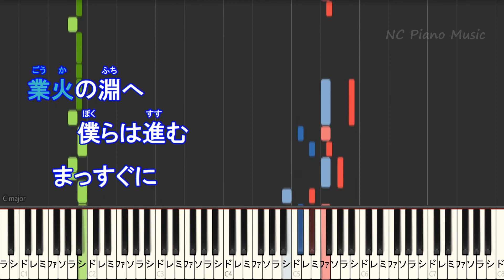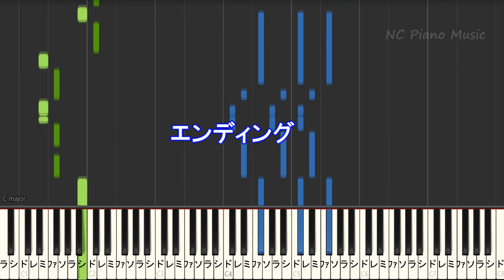【ハモリ練習用】白銀 / LiSA【ガイドメロディあり 歌詞 ピアノ 鍵盤付き フル full】「鬼滅の刃」無限列車編 エンディングテーマ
「鬼滅の刃」無限列車編 エンディングテーマ
『劇場版 ソードアート・オンライン -プログレッシブ- 星なき夜のアリア』主題歌）往け
【カラオケキー下げ-4】
【カラオケ キー下げ -4】
劇場版アニメ「鬼滅の刃」無限列車編 主題歌 / リサ/

竈門炭治郎のうた / 椎名 豪 featuring 中川 奈美（アニメ「鬼滅の刃」第19話『ヒノカミ』挿入歌）かまどたんじろうのうた
「SAO Movie 劇場版 ソードアート・オンライン -オーディナル・スケール-」主題歌 キャッチザモーメント

Demon Slayer: Kimetsu no Yaiba OP Gurenge ぐれんげ Instruments for Karaoke with Lyrics